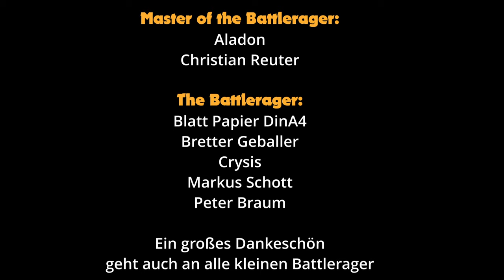Misr House I ★ London - Masken des Nyarlathothep 20 - Cthulhu - Pen and Paper - deutsch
Lets Play von Call Of Cthulhu, Masken des Nyarlathotep, Pen and Paper Rollenspiel, RPG, Roleplaying Game Kampagne, Die Masken des Nyarlathotep von Pegasus Spiele

Lange vor dem Aufstieg der Menschheit herrschten die Großen Alten über die Erde. Die Spuren ihrer zyklopischen Städte sind noch immer auf abgelegenen Inseln, vergraben im Wüstensand und unter dem Polareis zu finden. Einst kamen sie von den Sternen auf unsere Welt. Jetzt schlafen sie, manche weit unter der Erdoberfläche oder im Meer. Wenn die Sterne richtig stehen, werden sie sich erheben und erneut auf Erden wandeln. Das klassische Horror-Rollenspiel Cthulhu basiert auf den Werken des Schriftstellers Howard Phillips Lovecraft. Dieser erschuf in den 1920er und 1930er Jahren eine Vielzahl an Romanen, Novellen und Kurzgeschichten, die sich sowohl um den Horror von Außen als auch von Innen drehten. Seine größte und dauerhafteste Schöpfung wurde später als Cthulhu Mythos bekannt.